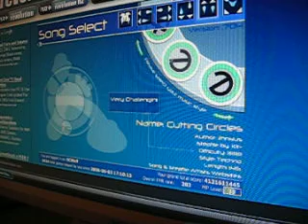SCWolf Plays Cutting Circles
Me playing Cutting Circles on FFR. I'm playing this spread as well, so this is officially my second spread video. I do pretty good I guess.